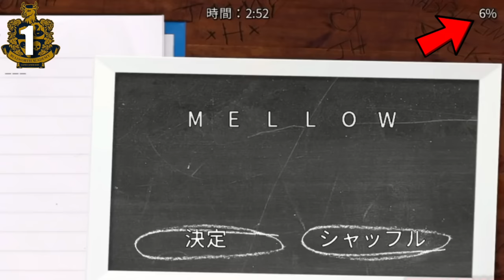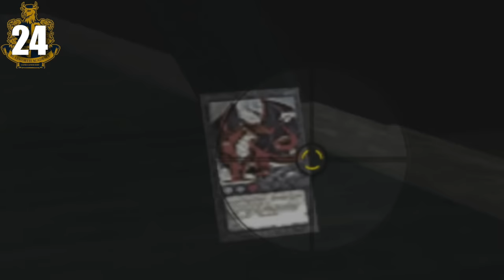30 DETALLES ALUCINANTES de BULLY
30 DETALLES ALUCINANTES DE BULLY: Recordamos el polémico videojuego que Rockstar Games lanzó hace 14 años mostrándote algunos  de los detalles más alucinantes que ofrece este controvertido internado británico.